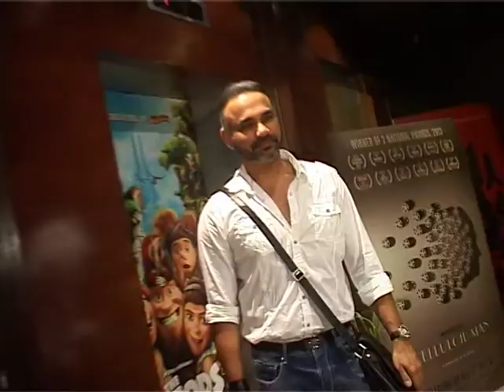Amit Sadh Boney Kapoor At Special Screening Of Movie Shootout At Wadala